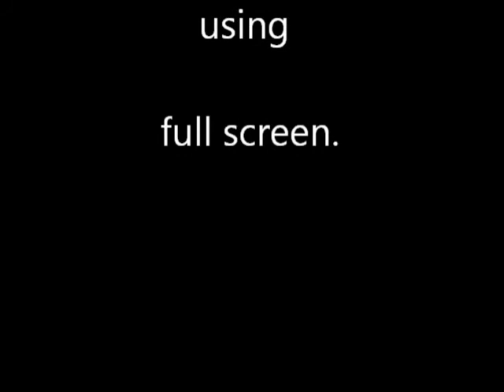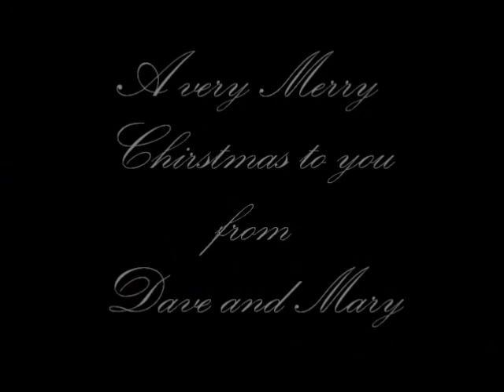White Christmas long version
A little longer version of White Christmas along the same theme as my shorter version.
Just having more fun.  Enjoy!  David Burt